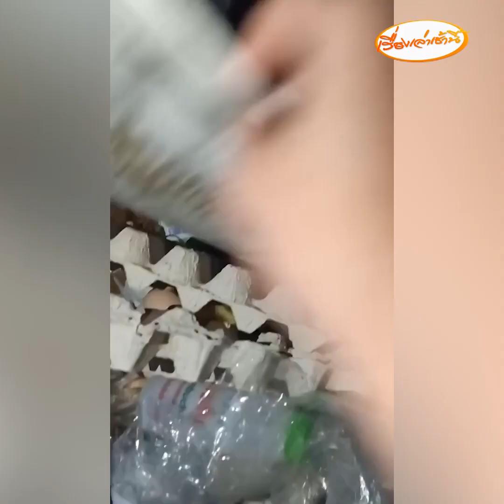ทุกชีวิตมีคุณค่า ช่วยลูกเจี๊ยบไข่ข้าว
สุดเอ็นดู! น้ำใจกลุ่มวัยรุ่นช่วยลูกเจี๊ยบไข่ข้าวฟักเองในถังขยะ น่ารักตั้งชื่อให้ใหม่ "น้องถัง-น้องขยะ" แซวตัวเองขำ ๆ จะดูแลเต็มที่ ไม่ต้มกินแน่นอน